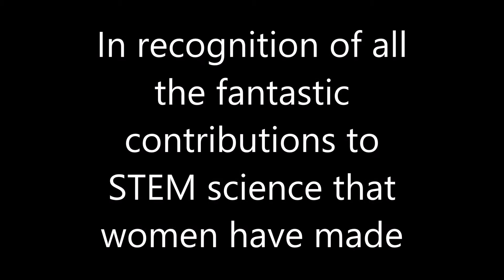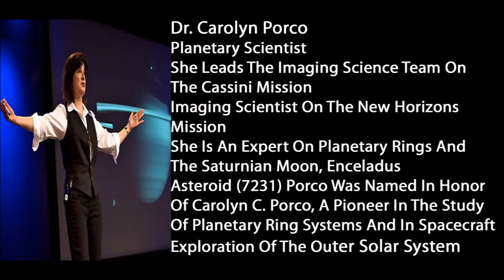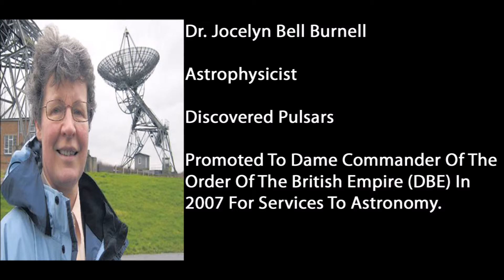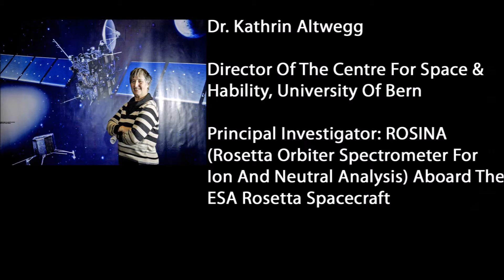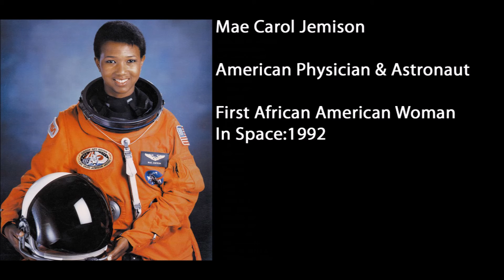Women In STEM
In recognition of all the amazing contributions to the STEM sciences that women have made. We would not be where we are today without their brilliant achievements and methods.

The sciences are an extremely exciting field to be involved with, and we need more women to get involved. Encourage your children to participate, get involved yourself, you never know what you can achieve until you set your mind to it.